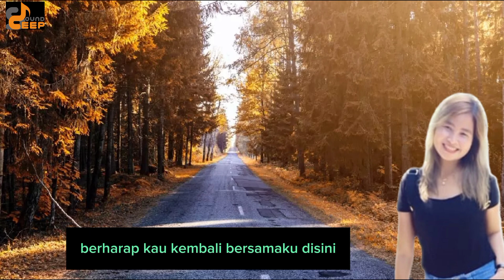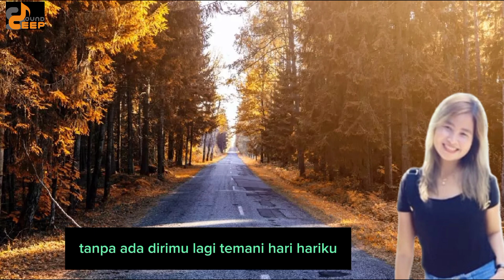MIMI KAMEELLA -PAHIT (OFFICIAL VIDEO LIRIK)